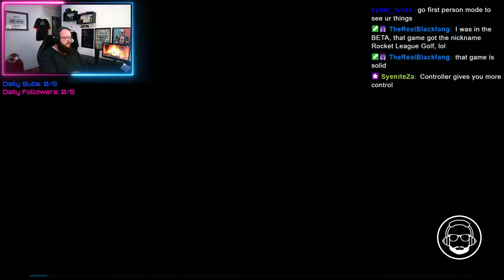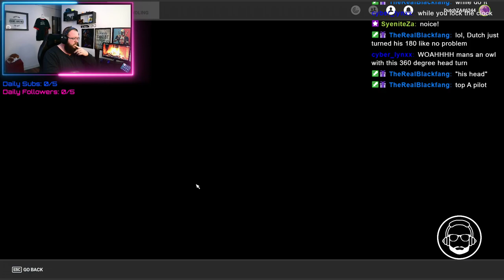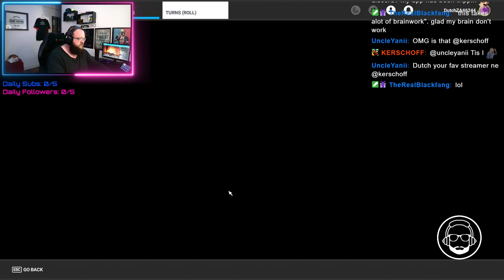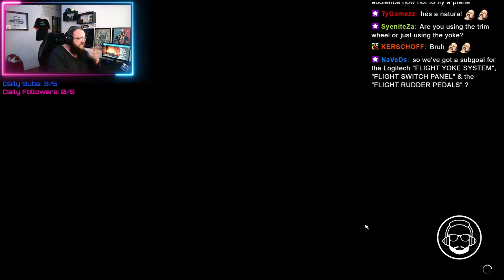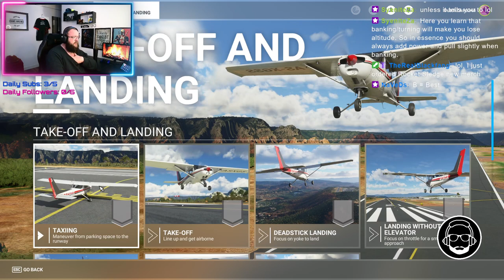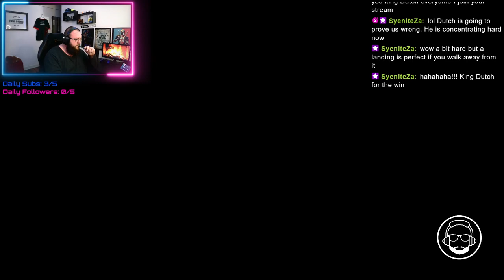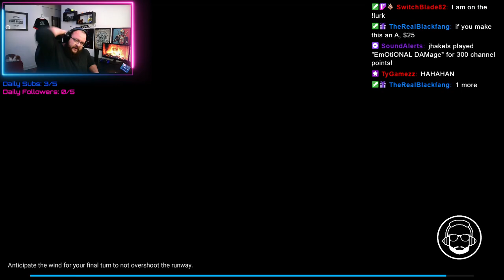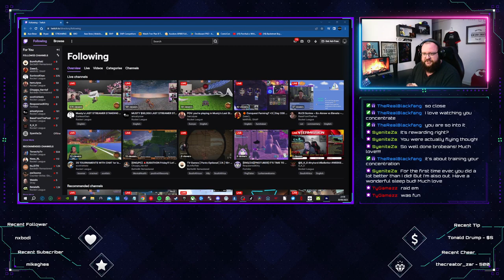Let's learn how to fly | !subathon | !comiccon | !socials